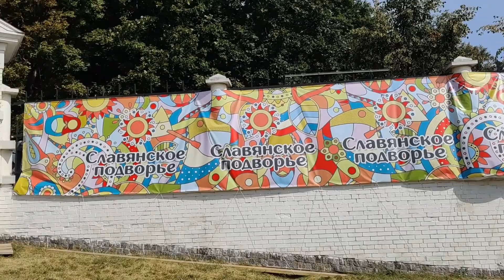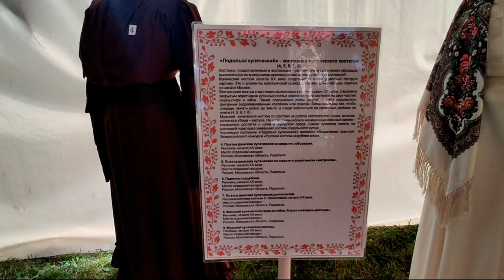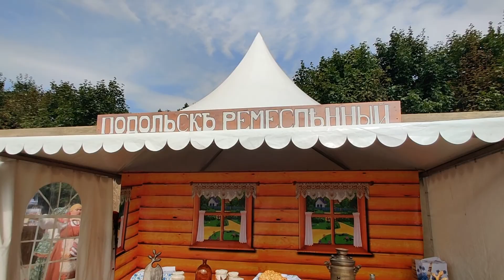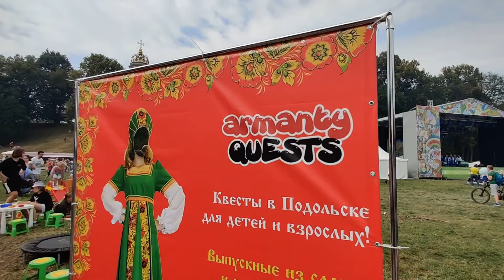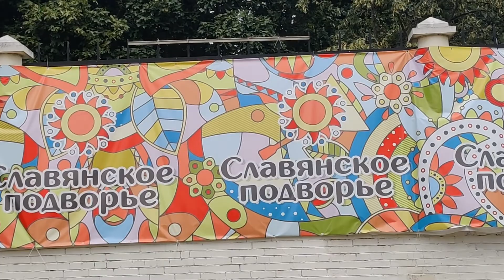Интересный выходной. Посетили фестиваль "Славянское подворье". Подольский Емеля на печи))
Мы посетили фестиваль "Славянское подворье", который ежегодно проводится в Подольске.
Здесь было много интересных развлечений для взрослых и детей. А также большая ярмарка народных промыслов с изделиями ручной работы.